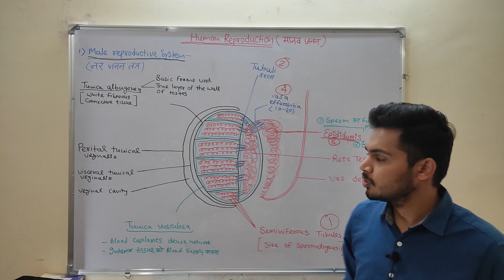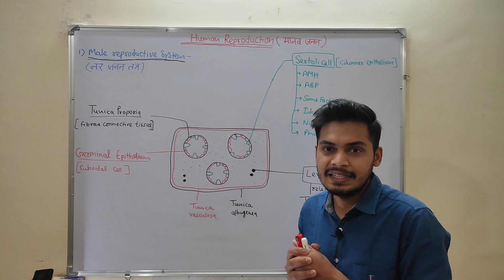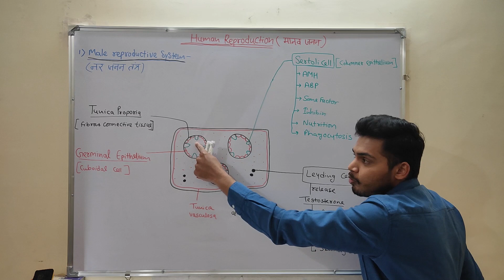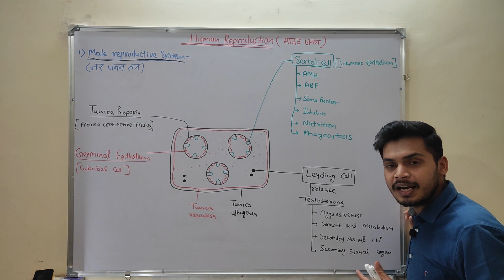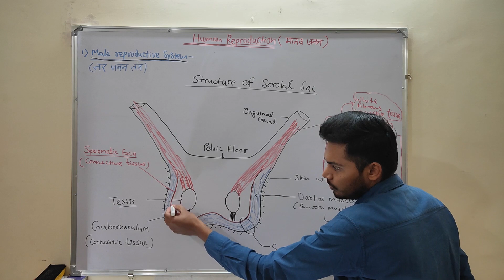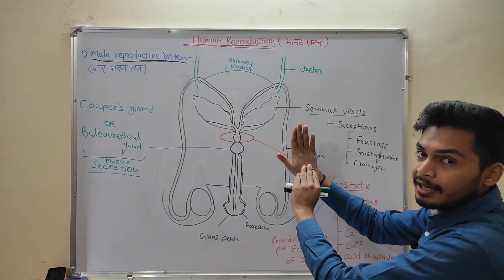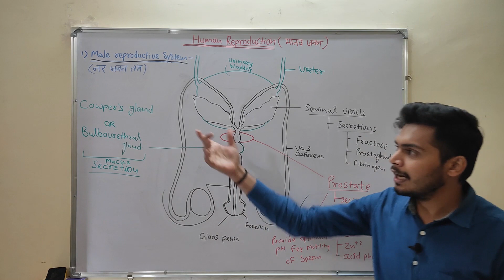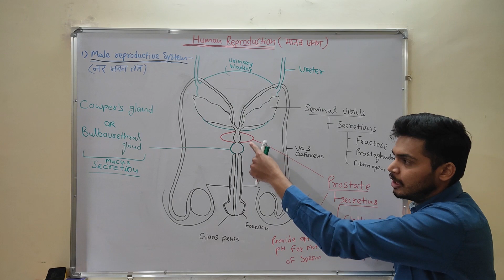Lecture- 02: Human Reproduction | Male Reproductive System | Class 12 | नर जनन तंत्र | मानव जनन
In this  video, students can learn human reproduction and male reproductive system (नर जनन तंत्र | मानव जनन)